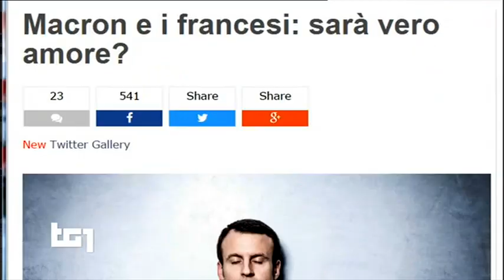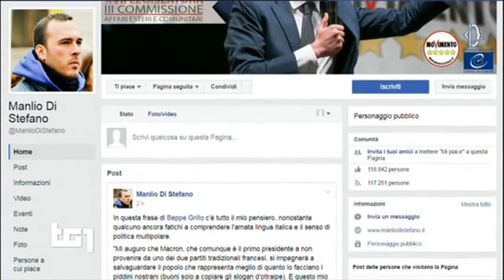Danilo Toninelli (M5S): TG1 - Legge elettorale